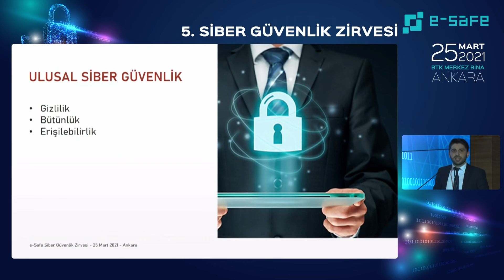Ulusal Siber Güvenlik Eylem Planına Neden İhtiyaç Duyulur?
Siber Güvenlik Eylem Planı’nın en temel ortak noktasının kamu kurum ve kuruluşlarında bilgi ve iletişim teknolojilerinin gizlilik, bütünlük ve erişilebilirlik ilkeleri kapsamında güven almak olduğunu söyleyen Beyaz Şapkalı Hacker Mustafa Altınkaynak, “Gizlilik, bütünlük ve erişilebilirlik dediğimiz bu üç temel ilke bilgi teknolojilerinin olmazsa olmazı. Bunlardan herhangi bir tanesinde herhangi bir bozulma meydana geldiği zaman biz bunu siber tehdit kavramı olarak ifade ediyoruz” dedi.

Mustafa Aytınkaynak ayrıca, ”Sıklıkla duyduğumuz uçtan uca şifreleme dediğimiz yöntem aslında bilginin hedefe bütünlüğünün bozulmadan erişilmesi anlamına geliyor.

VİDEO: 610
BAŞLIK: Ulusal Siber Güvenlik Eylem Planına Neden İhtiyaç Duyulur?
KONUŞMACI: Mustafa Altınkaynak – Beyaz Şapkalı Hacker
ETKİNLİK: 5. e-Safe Siber Güvenlik Zirvesi
TARİH: 25 Mart 2021, Perşembe